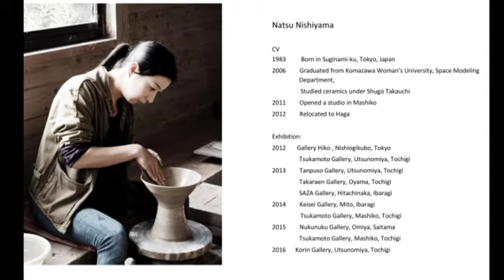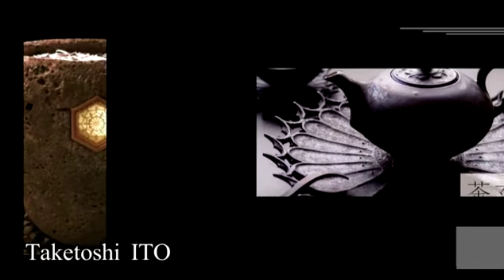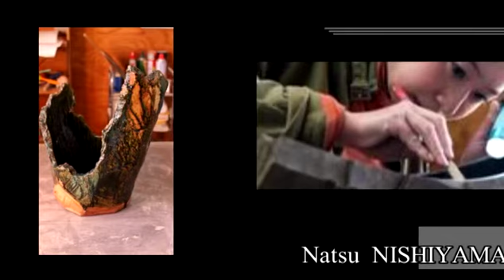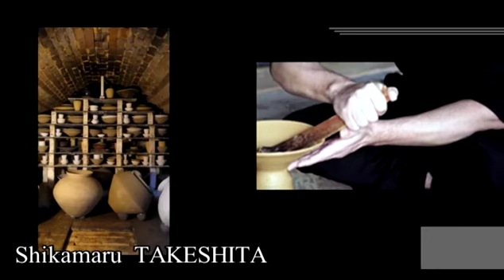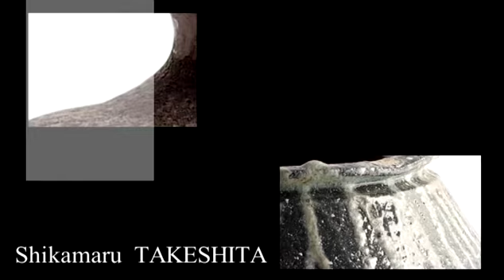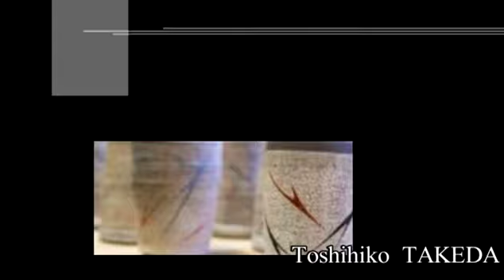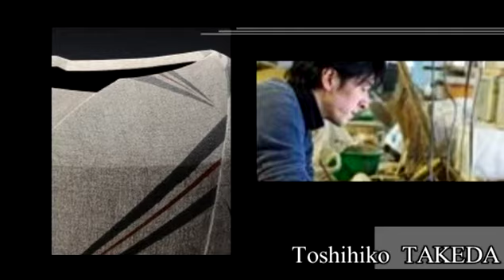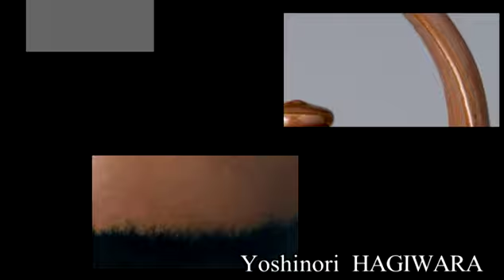Mashiko and five potters